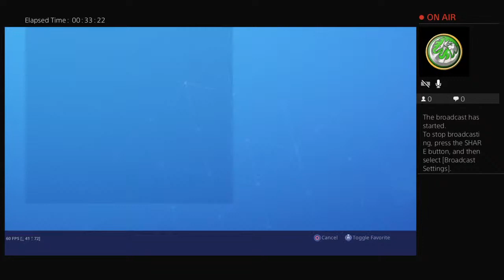Grinding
Bold salt